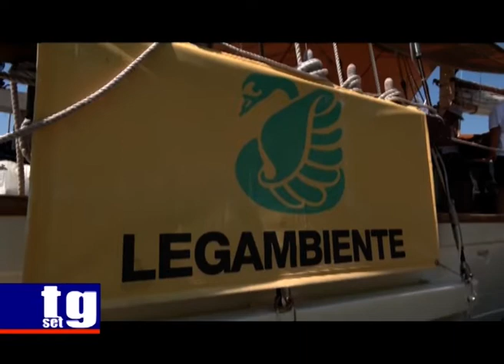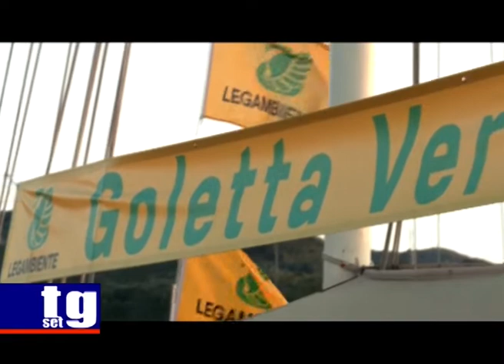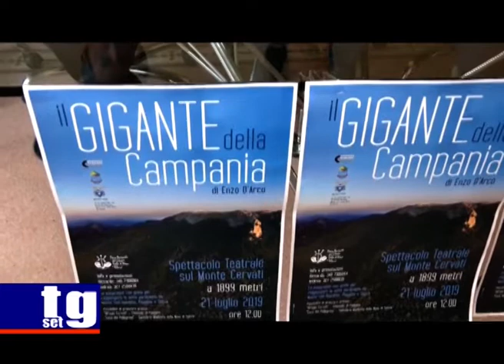tg 08/08/19 p1